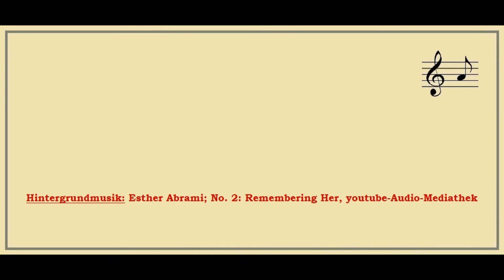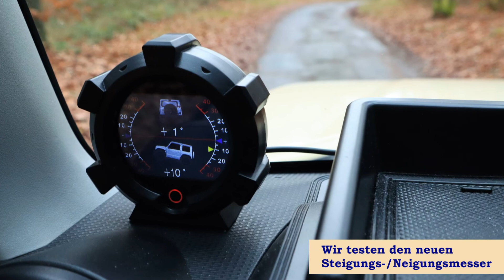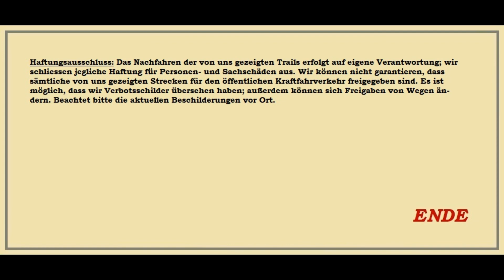Offroad mit dem Suzuki Jimny – Folge 9: Eine kleine Runde im Gelände (Aschaffenburg, Bayern)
Offroad mit dem Suzuki Jimny

~ Touren abseits der ausgebauten Straßen in Spessart, Odenwald und Rhön ~

Folge 9: Eine kleine Runde im Gelände (Aschaffenburg, Bayern)

Winfried Katholing, Aschaffenburg
Sven Peter Benz, Frankfurt am Main
Neujahr 2022

Suchbegriffe: Offroad, Suzuki, Suzuki Jimny, Jimny, Jimny Nutzfahrzeug, Lieferwagen Jimny, Jimny 2021, Neuer Jimny, Bayern, Hessen, Odenwald, Spessart, Rhön, Südrhön, Altstraße, Altstraßen, Franken, Unterfranken, Schweinheim, Exe, Schweinheimer Wald, Übungsplatz, Truppenübungsplatz